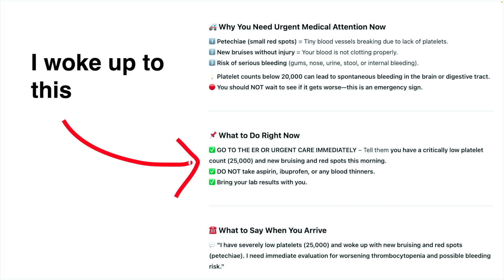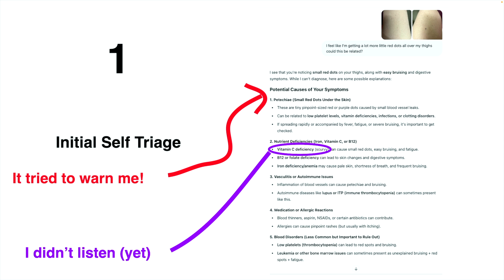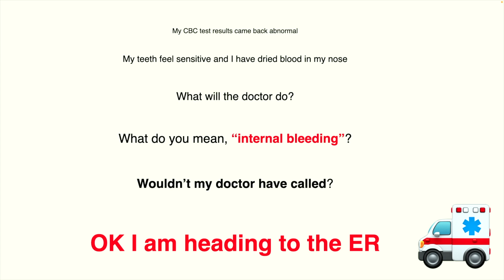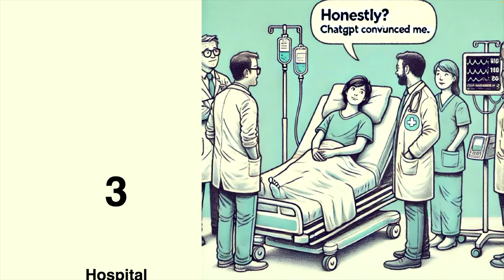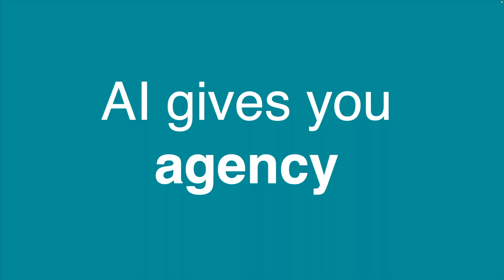ChatGPT saved my life | Bethany Crystal | Ignite Talks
In this real story, Bethany shared how AI helped diagnose a critical condition after her lab results showed dangerously low platelets and no one in the healthcare system had followed up.

From spotting early symptoms to advising her in real time, ChatGPT acted like an AI-powered triage nurse. Here's what happened and what it means for the future of healthcare.

Bethany Crystal is a seasoned leader at the intersection of technology and community-building, with a career spanning tech startups, venture capital, and education. She has over 15 years of experience, beginning her career in journalism before transitioning into the tech industry. Bethany held marketing and community roles at Stack Overflow and later served as General Manager of Union Square Ventures’ portfolio network, where she connected and empowered over 100 startup founders through peer-learning programs. She has also led major initiatives that bridge the tech industry with education, including workforce development programs for NYC public schools and an AI capacity-building initiative for nonprofits. Currently, she is the Founder and Chief Curiosity Officer of MuseKat, an AI-driven platform that helps families explore museums and art through interactive storytelling. A journalism graduate from Northwestern University, Bethany is widely recognized for her innovative leadership and her ability to build communities that connect technology with social and educational impact.

Ignite Talks is a global speaker series and talk format. Every Ignite Talk is exactly five minutes long, with twenty slides that auto-advance every fifteen seconds. The unique constraints require an increased level of creativity from the speaker and add an element of excitement for the audience. Ignite Talks events have been held in over 350 cities on six continents and have sparked tens of thousands of talks.